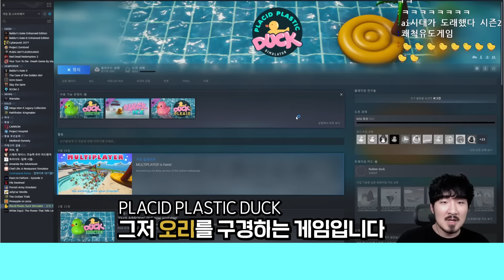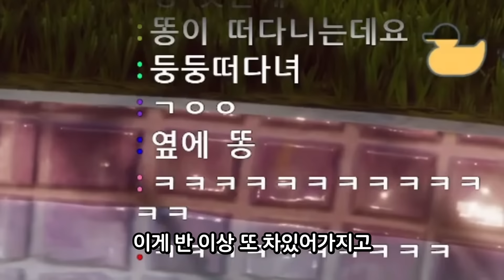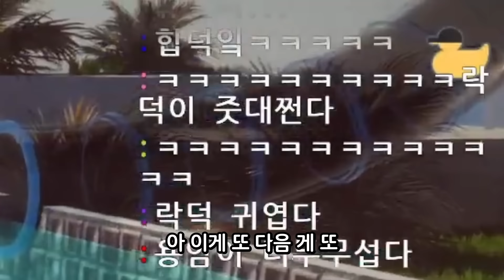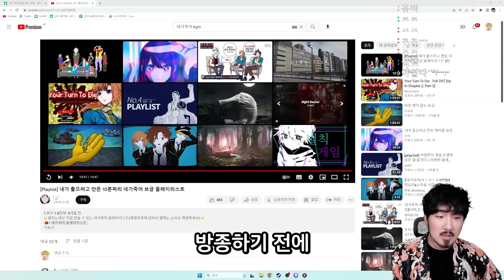그저 오리를 지켜보기만 하는 게임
스팀게임 플라시드 플라스틱 덕 입니다.